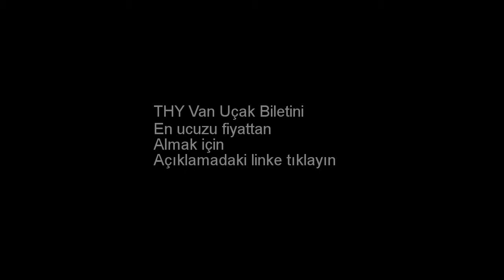THY Van Uçak Bileti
THY Van uçak biletini almak için yukarıdaki linke tıklayın. THY - Türk Hava Yolları Van uçak bileti. THY Van ucuz uçak bileti